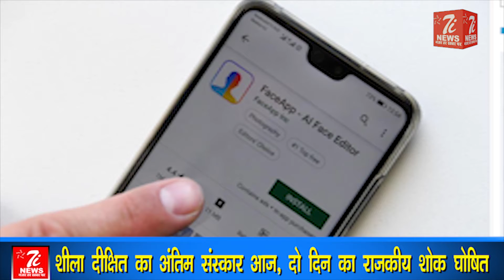Face App ने कर दिया कमाल !